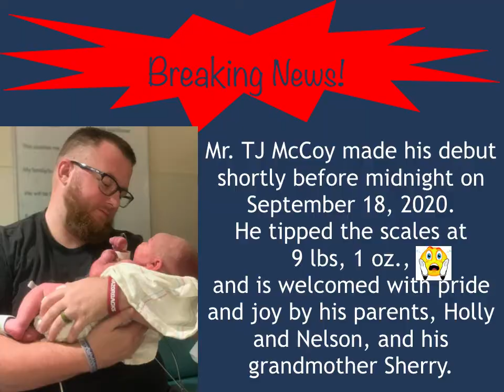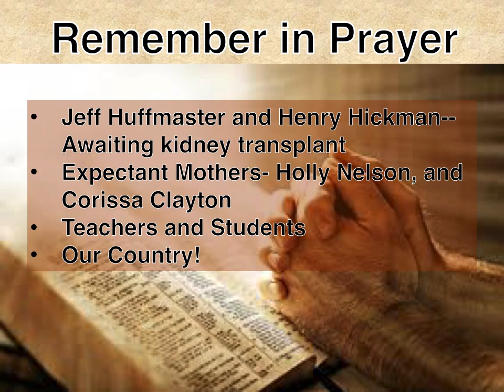Announcements 9 20 2020